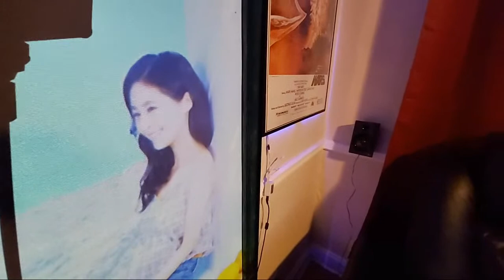Painting a purple ALR projection screen that READ COLORS!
Not available due to patent pending & copyrights paperwork.